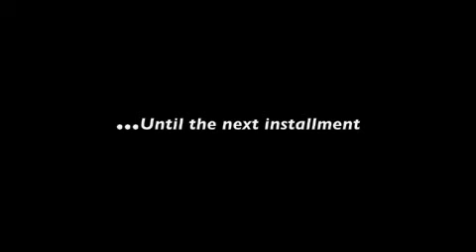California Dreamin'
A trip back into time...and another jump not so far back. California trips we remember...for a lifetime.